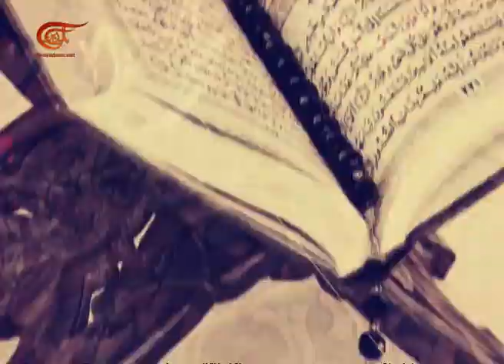حرر عقلك | السنة والشيعة | 2015-06-28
السنة والشيعة

البرنامج مشروع نهضوي مصغر جداً من خلال ثلاثين حلقة مكثفة ينادي باستنهاض العقل العربي بكل اطيافه. البرنامج لا يعول على أي نظام عربي ولا يدعو الى ثورات عربية بل يدعو الى ربيع عقلي وإلى ثورة عقلية ضد الموروث وضد الجمود الفكري والتعصب المذهبي ويدعو الى الإسلام المحمدي. البرنامج جاء خصوصاً بعد التخبطات الإعلامية من البرامج الترويجية لبعض المذاهب والتيارات والتوجهات والأعراق.